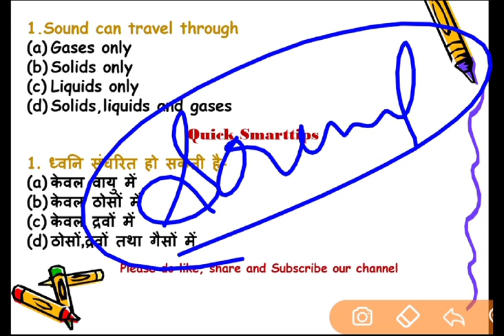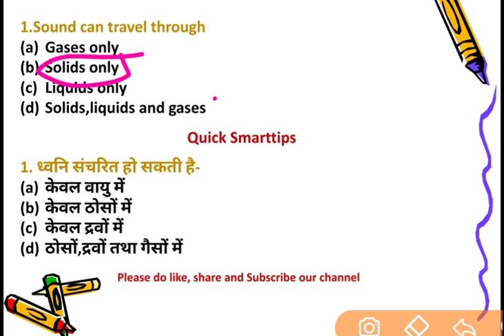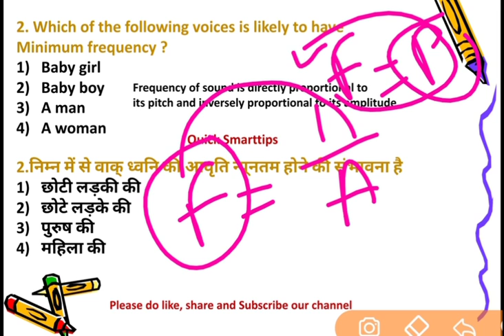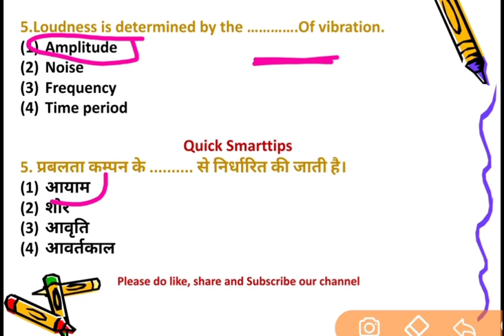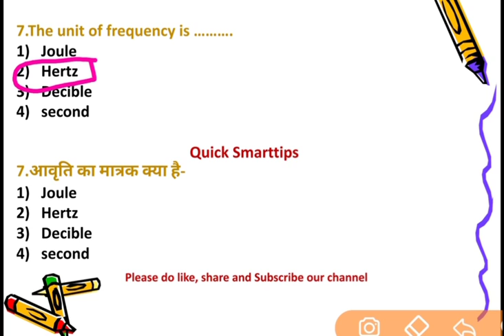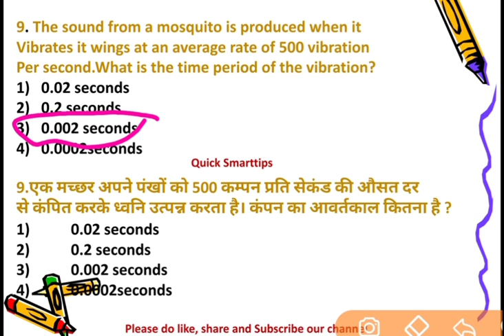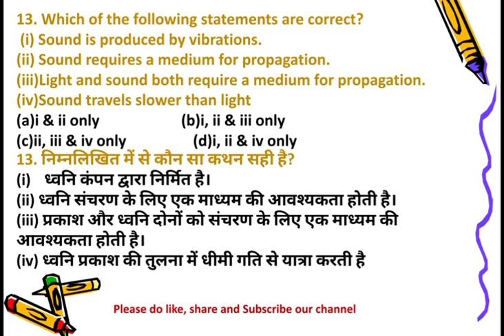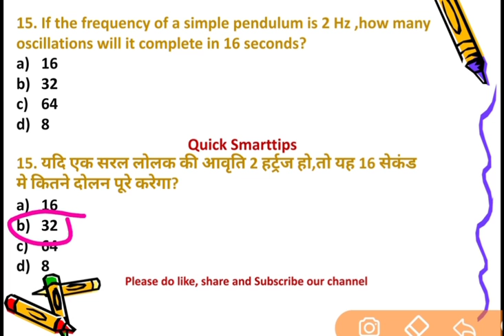CTET SCIENCE PAPER-2 MOST IMPORTANT SERIES||CTET 2021-22||SOUND TOPIC QUESTION